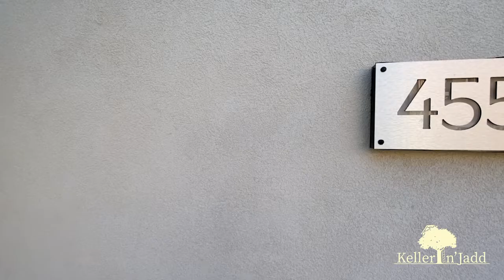455 Tranquil Peak Court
Taken in the VU Community within MacDonald Highlands Community in Henderson, Nevada.